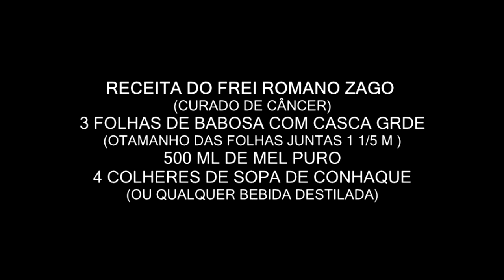Suco com mel -TENHA UM SISTEMA IMUNOLÓGICO FORTE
Como fazer receita caseira c/ babosa -fortalecer imunológico